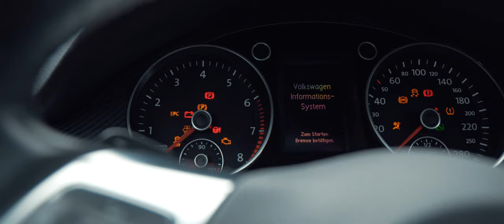VW CC R-Line | Dynamic Black & ST X Coilovers | 4K Cinematic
VW CC R-Line with Dynamic Black Package, ST X Coilovers and Brembo Brakes. Daily driver in Germany. First try on cinematic car video.
Camera:
- Sony a6500
Lens:
- Tamron 17-70mm f/2.8
- SELP1650
- SEL35F18
Gimbal:
- Zhyiun Weebill S
Drone:
- Mavic Pro